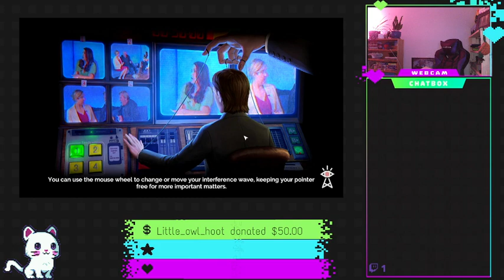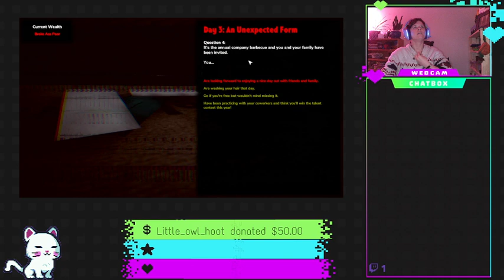maybe my sound works. maybe it doesn't. either way LET'S LEARN TO PLAY RIMWORLD!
VOD FEB 20 2023